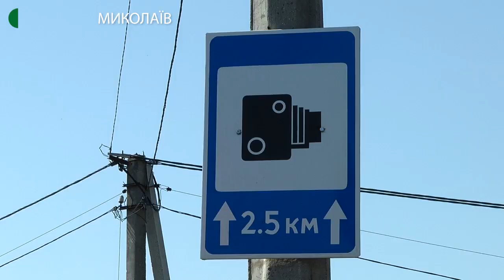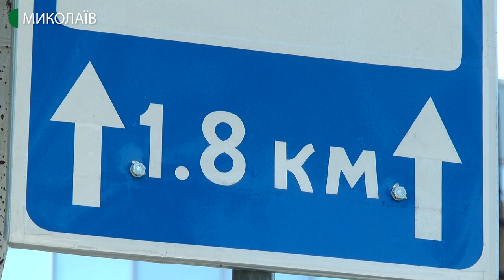Штраф від 255 гривень за перевищення швидкості чекає на миколаївських водіїв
На проспекті Центральному патрульні контролюватимуть швидкісний режим за допомогою лазерних вимірювачів швидкості TruCam у ручному режимі.